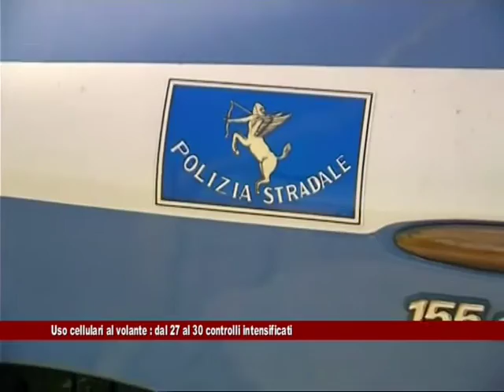serv controlli cellulari alla guida 25 agosto